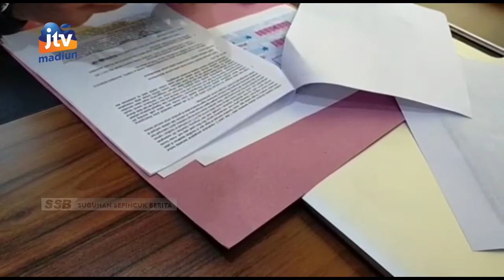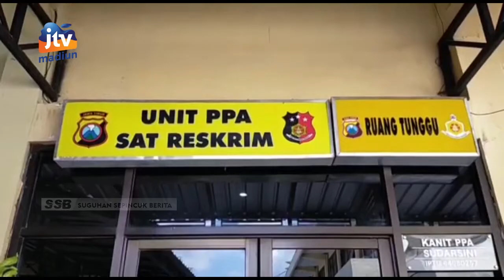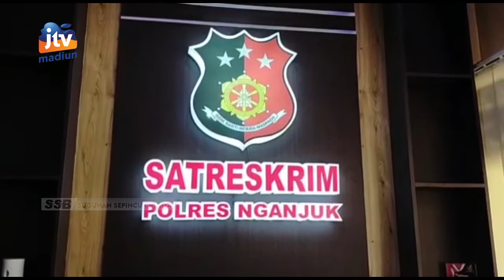NGANJUK - Polisi Amankan 11 Pelaku Pembacokan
Satreskrim polres nganjuk berhasil menangkap 11 pelaku pembacokan dan kekerasan. Bahkan 2 pelaku diantaranya masih berstatus anak di bawah umur.